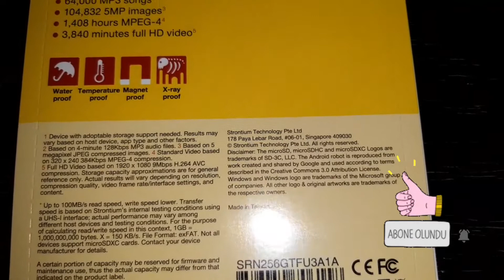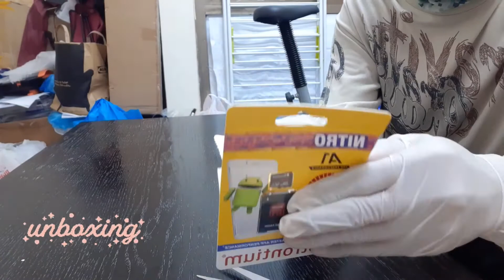Nitro A1 Strontium Micro SD Card XC for Tablets & Smart Cellphone Mobile Phone Unboxing Taiwan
Nitro A1 Strontium Micro SD Card XC for Tablets & Smart Phones Cellphone Mobile Phone Unboxing, Made in Taiwan 🇹🇼.

APP PERFORMANCE
With Adapter
UHS-1 / Class 10
256 GB / Micro SD XC